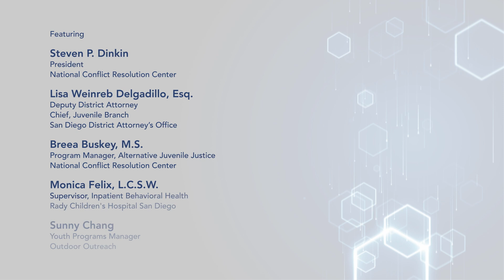Building Successful Youth Diversion Programs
What can be done to prioritize diversion options for youth instead of filing criminal charges? Steven P. Dinkin (National Conflict Resolution Center) s joined by, Lisa Weinreb Delgadillo (San Diego District Attorney’s Office), Breea Buskey (National Conflict Resolution Center), Monica Felix (Rady Children's Hospital San Diego), and Sunny Chang (Outdoor Outreach) for an in-depth conversation on effective strategies that engage the justice system as well as community organizations.  [8/2023] [Show ID: 38891]